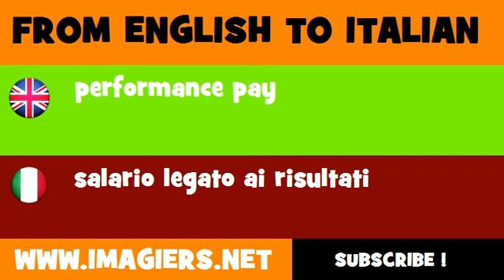FROM ENGLISH TO ITALIAN = performance pay